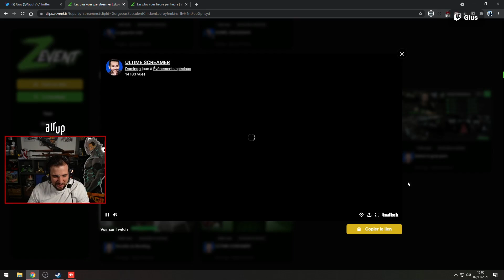LA VÉRITÉ SUR L'ODEUR DU ZEVENT... Le Rewind de Twitch #51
Après moultes mythes et légendes sur l'origine de l'odeur lors du ZEvent, on commence enfin à y voir plus clair sur ce sujet... Et c'est une enquête à retrouver dans le Rewind de Twitch ! Let's go !

🎤 Voix off par : Thomas Deseur
🎤 Voix de l'intro :  @Corobizar

Date de diffusion : 09/11/2021 - Le Rewind de Twitch